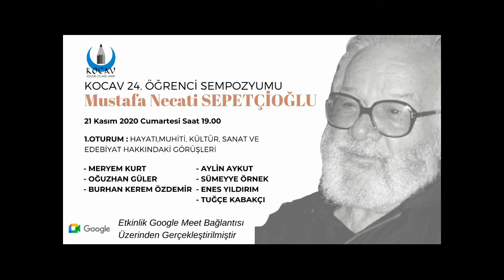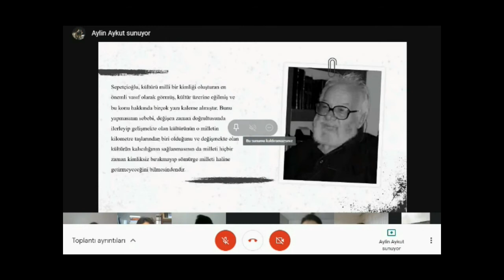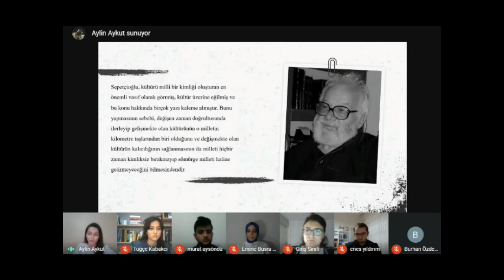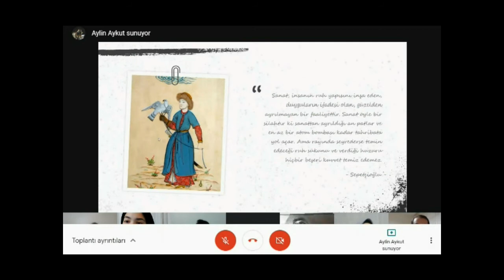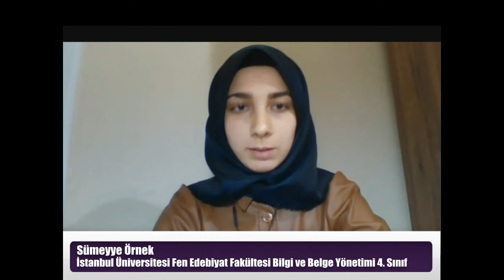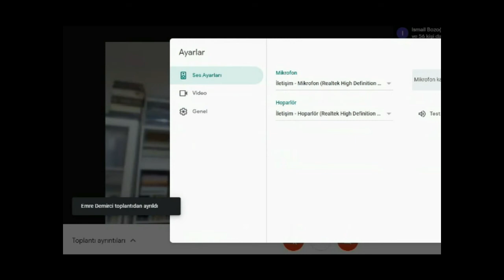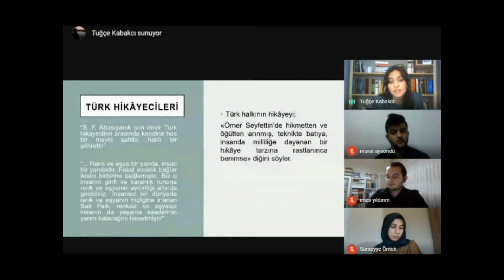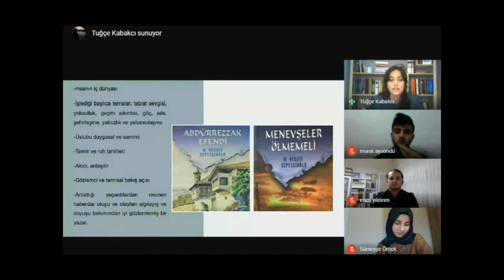KOCAV 24. Öğrenci Sempozyumu - Mustafa Necati Sepetçioğlu Sempozyumu - 1. Oturum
KOCAV 24. ÖĞRENCİ SEMPOZYUMU - MUSTAFA NECATİ SEPETÇİOĞLU SEMPOZYUMU - 1. OTURUM ; HAYATI, MUHİTİ, KÜLTÜR, SANAT VE EDEBİYAT HAKKINDAKİ GÖRÜŞLERİ

HAYATI VE MUHİTİ
OTURUM BAŞKANI: EMİNE BÜŞRA ÖCAL
OTURUM KOORDİNATÖRÜ: ELİF DARICI
• Hayatı, Ailesi, Eğitimciliği ve Yetiştiği Muhit: MERYEM KURT
• Yazarlığı: OĞUZHAN GÜLER
• Dergi ve Gazete Yazıları Tefrika halindeki yazıları: BURHAN KEREM ÖZDEMİR

KÜLTÜR, SANAT VE EDEBİYAT HAKKINDAKİ GÖRÜŞLERİ
OTURUM BAŞKANI: ŞÜKRÜ MURAT AYSÖNDÜ
OTURUM KOORDİNATÖRÜ: RUKİYE TURGUT

• Kültür ve Sanat Hakkındaki Görüşleri AYLİN AYKUT
• Edebiyat ve Folklor Hakkındaki görüşleri SÜMEYYE ÖRNEK
• Romancılığı, Roman ve tarihi roman hakkındaki görüşleri ENES YILDIRIM
• Hikâye ve hikâyecilik hakkındaki görüşleri: TUĞÇE KABAKÇI